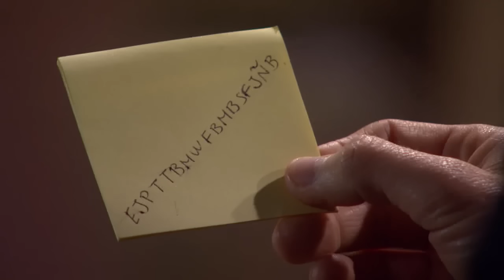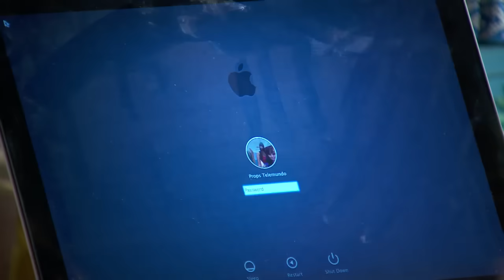Reina de Corazones | Capítulo 56 | Telemundo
Capítulo 56
Video oficial de la novela de Telemundo Reina de Corazones completo: Reina Ortiz (Paola Núñez) y Nicolás Núñez (Eugenio Siller)

Reina de Corazones:
Reina es una humilde costurera y Nicolás trabaja como valet parking en Las Vegas. Su amor se ve ensombrecido por el suicidio de una joven rica enamorada de Nicolás. El padre de esta joven, Víctor de Rosas, es un peligroso traficante de joyas y logra apresar a Nicolás. A Reina le hacen creer que su amado ha muerto y al poco tiempo descubre que está embarazada, por lo que acepta ser la mujer de Víctor con la intención de darle una mejor vida a su pequeña. Durante su encarcelamiento, Nicolás se convierte en alguien importante y lo reclutan como agente del Servicio Secreto de Inteligencia. Su misión será infiltrarse en la vida de Víctor de Rosas para investigar el tráfico de diamantes, y de paso, cobrar venganza.